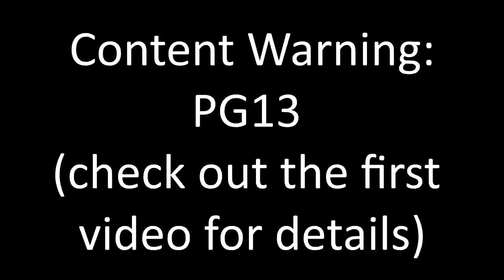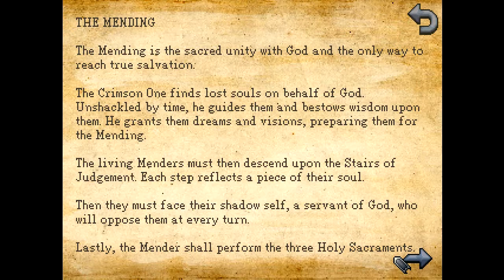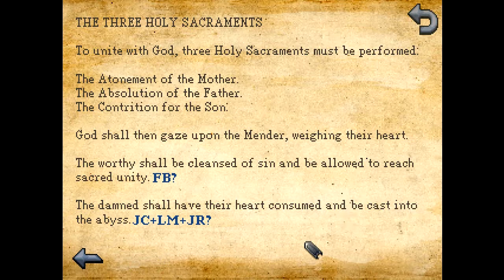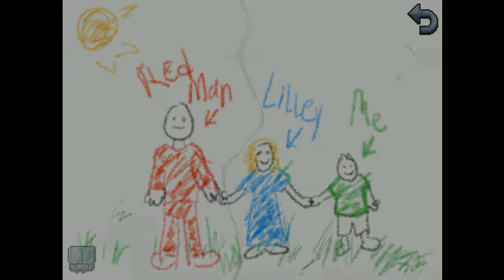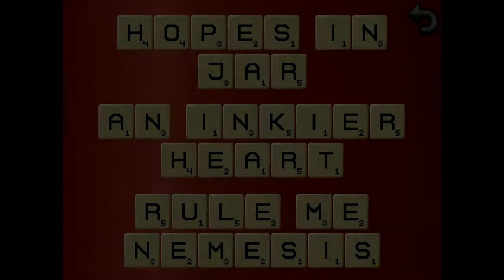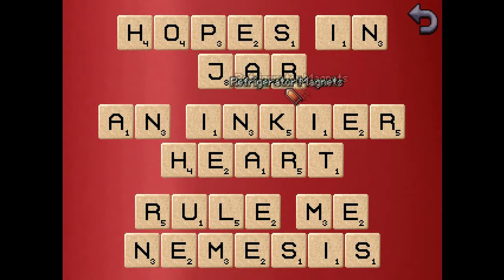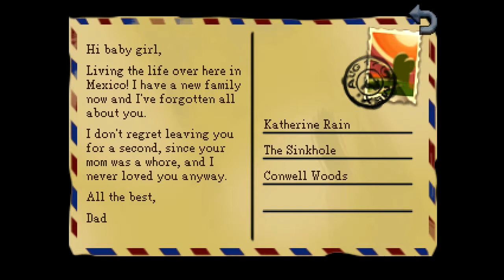Kathy Rain Part 8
We are nearing the end and turning up the "strange!"